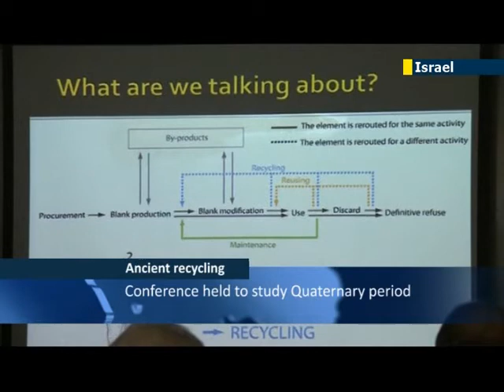Evidence of Stone-Age Recycling: Israeli archeology conference demonstrates that cavemen recycled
The obsession of modern day eco-warriors with recycling may come from their prehistoric ancestors; at this year's international conference in Tel Aviv researchers presented mounting evidence that man may have been recycling things for thousands of years.